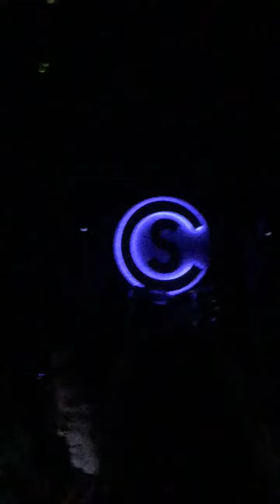Cole Swindell- Hey Y'all live in Spokane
Cole Swindell singing Hey Y'all at the Spokane Arena in Spokane, WA as part of Jason Aldean's Burn It Down Tour. April 24, 2015